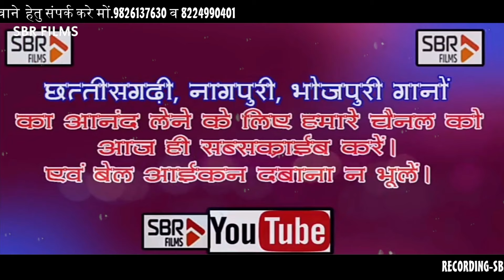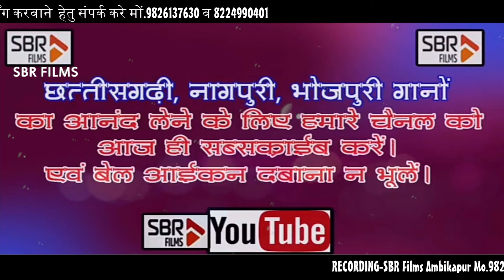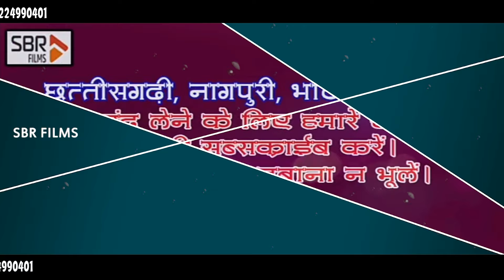Dharmendra Kaushik & Soni Singh | देखे बर नैना तरसाए रे | New Cg Romantic Song | Sbr Films Ambikapur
* Titel         - DEKHE BAR NAINA TARSAYE RE
* Singer     - Dharmendra Kaushik, Soni Singh
* Lyrics      - Dharmendra Kaushik
* Music Arrenger - BABLU DADA
* Paid        -  GANGA SAINI
* Tabla       -  RATAN BABU
* Recordist - BRIJESH TENDUA
* Editing      - BRIJESH TENDUA
* Publisher  - SHRI BRIJRAJ FILMS & CREATION
* सूचना...,
इस गीत का कॉपीराइट 'SBR FILMS' के पास अधिकृत है | इस चैनल के गाना को कॉपीराइट करके  'YouTube' या अन्य चैनल में डालना कानूनन अपराध है | आपको जुर्माना या जेल हो सकती है |
Copyright:- Shree BR Films And Creation